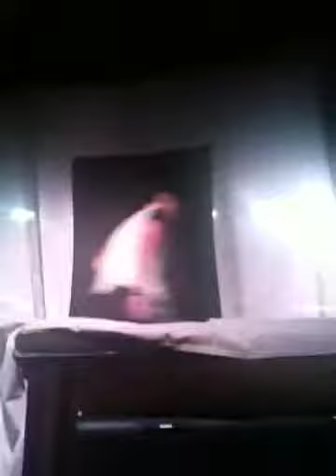Deftones -Chi Cheng Benefit -LIVE ART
Chino introducing David Garibaldi, who does a live painting of the one and only, Chi Cheng. Part I. Sacto, CA. 6.14.11.

One love.